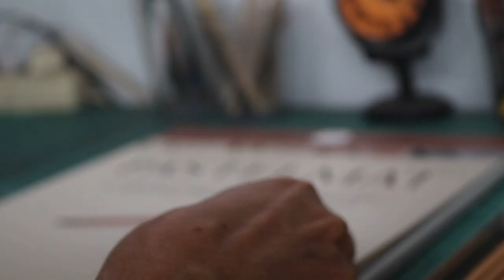How To Draw Fruit & Leaves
Got Shocked by two kind of Fruit drop from the Air